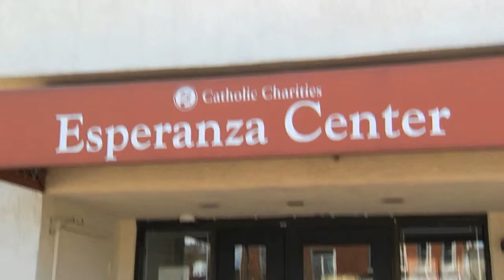Esperanza Center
Clients talk about how the Esperanza Center has helped them.